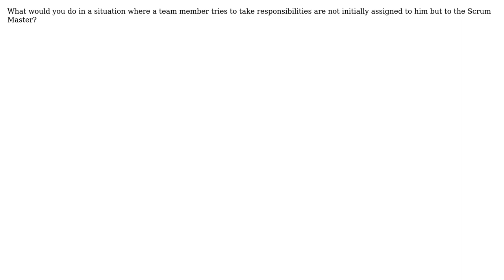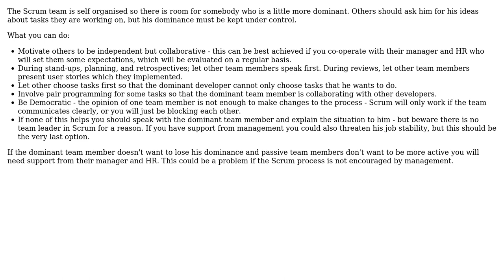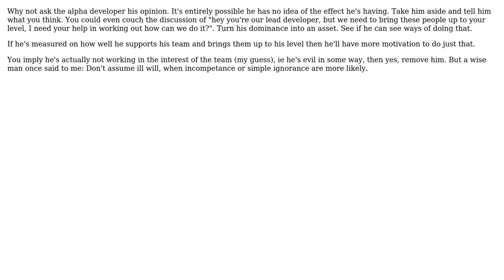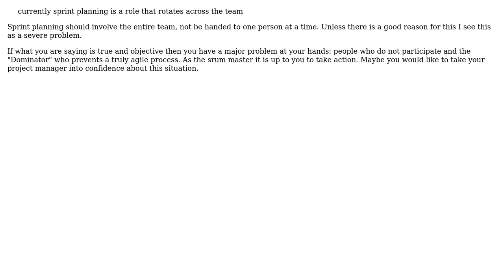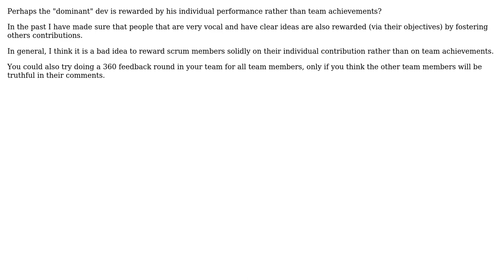Software Engineering: Dominant team members in a Scrum team (9 Solutions!!)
Software Engineering: Dominant team members in a Scrum team